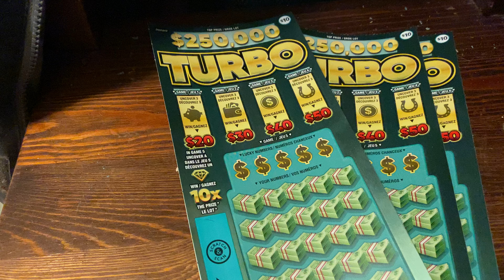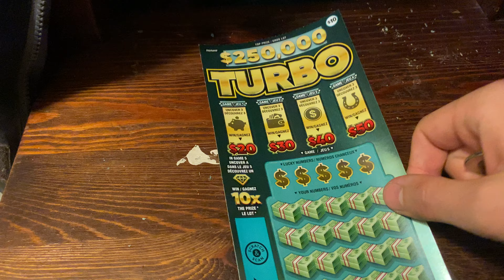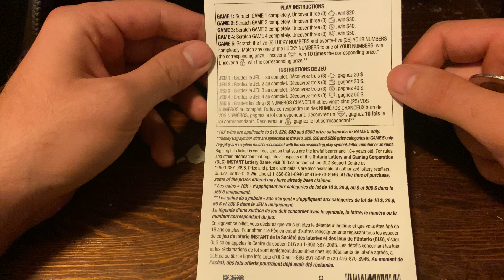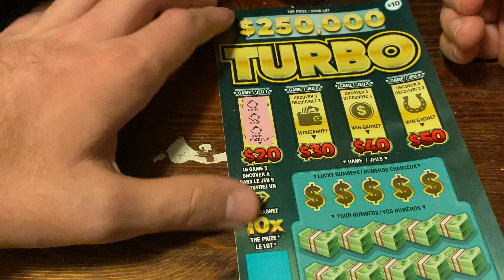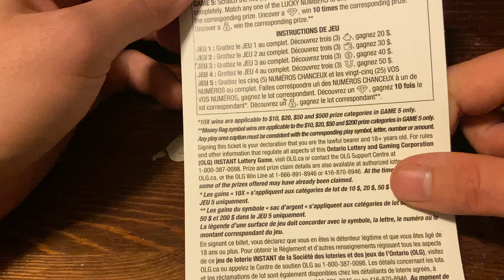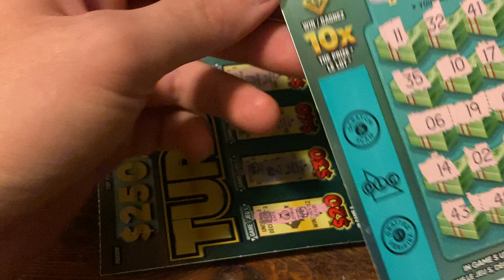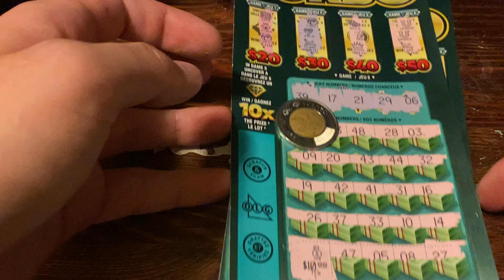Playing $10￼Turbo￼ from olg ￼new tickets ￼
Always play in ur budgets guys and girls 🍀 session was $30 and won back $30 Break even Session￼ turbos odds are 1 an 3.67 ￼